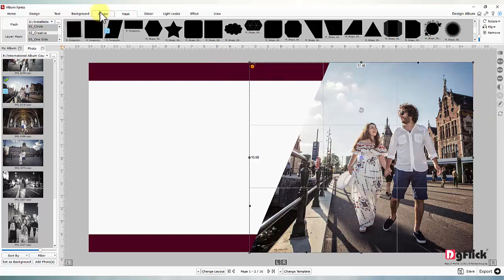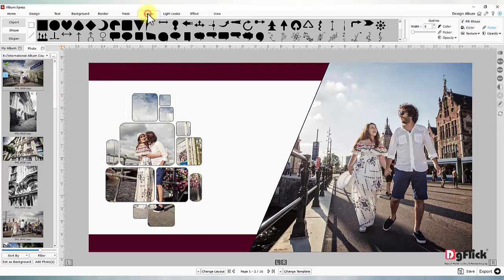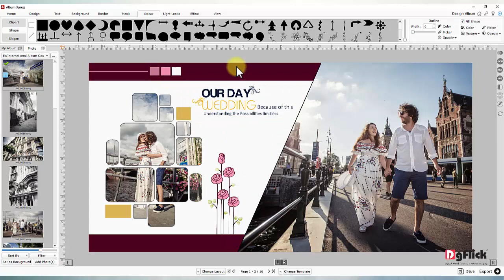डीजी फ्लिक द्वारा एल्बम एक्सप्रेस में फोटो, अमेज़िंग मास्क, क्लिपार्ट्स, शेप केसाथ झटपट पेज डिज़ाइनिंग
अधिक जानकारी के लिए पर क्लिक करे

किसी भी प्रश्न के लिए, हमें 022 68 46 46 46 पर कॉल करें
सेल्स के लिए: 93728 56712, 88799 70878
सपोर्ट के लिए: 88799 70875, 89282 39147

DgFlick कंपनी का पता: 603 टेक्नो आईटी पार्क, न्यू लिंक रोड, एक्सर, बोरिवली वेस्ट, मुंबई, महाराष्ट्र 400091